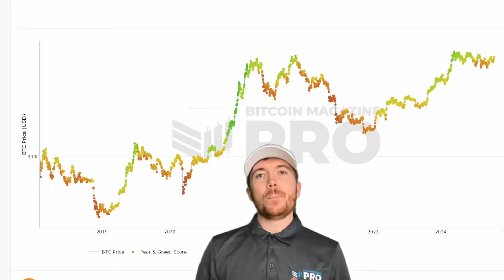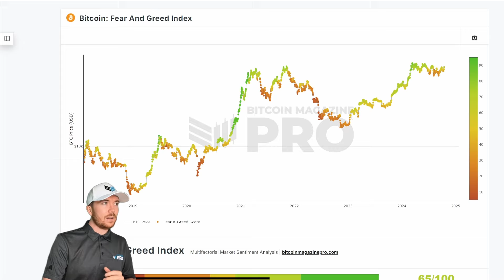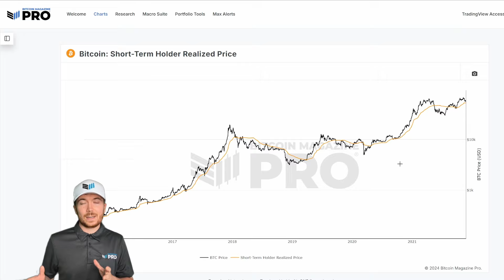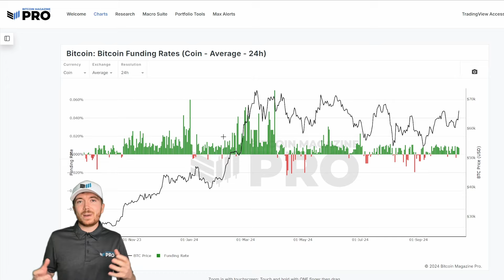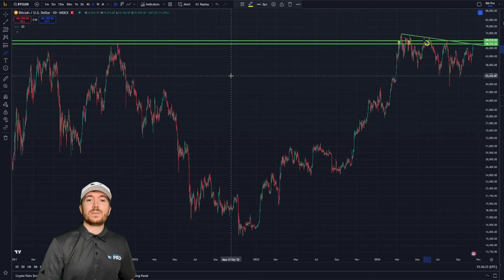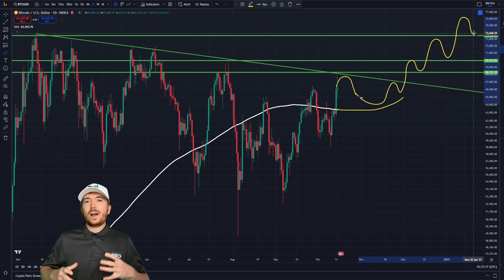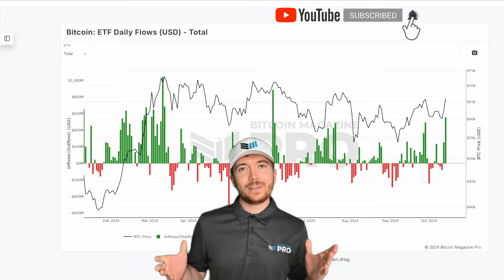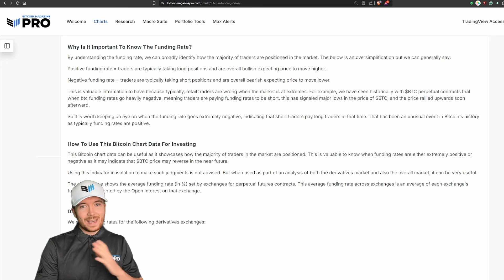Can Bitcoin Now Make A New ATH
Bitcoin has continued its upward trajectory since reclaiming the $60,000 - with the price now rallying closer to $70,000 than it has done in months.

Could this move take us to new all-time highs, or is Bitcoin likely to struggle to run higher?

Gain access to Bitcoin live charts, in-depth newsletters, indicator alerts, private TradingView scripts, and more - all for a fraction of the standard industry price: